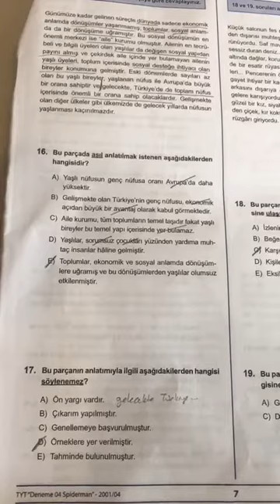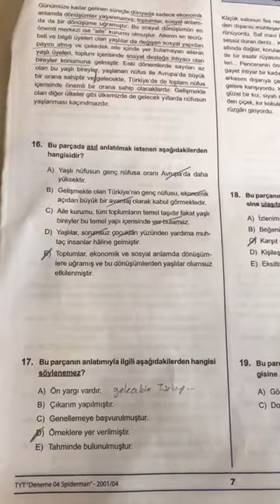SPİDERMAN TYT DENEMESİ TÜRKÇE